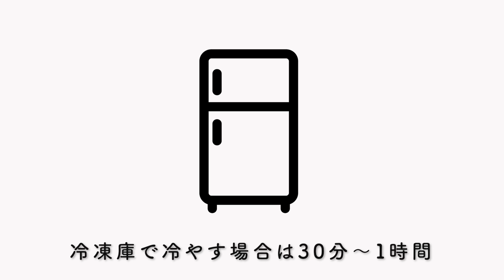【発酵バターサンド】/ 酒粕 / 卵・乳製品不使用 / ヴィーガン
今回は前回アップしたメープルバターを使ってレーズンバターサンドをご紹介しました。即席でリッチなレーズンバターサンドができるのでぜひメープルバターと合わせて作ってみてください^^

0:00 OP
1:01 材料説明
1:37 レーズンバターサンド作り方
5:25 試食タイム
5:58 今回のポイント

【酒粕レーズンバターサンドレシピ】

〈材料〉

・酒粕 80g
・レーズン60g
・ぬるま湯　20~30ml
・メープルバター 100g

〈作り方〉

①作ったメープルバターは冷蔵庫から出して常温に戻しておく

②板状の酒粕の場合は小さくちぎって
ぬるま湯か水に浸して柔らかくしておく

③常温に戻した少し柔らかくなったバターと、酒粕、レーズンを練り合わせる。

④お好きなビーガンクッキーにサンドする

⑤固めにしたい場合は冷蔵庫で1〜2時間保管

▽今回の動画で使用したメープルクッキー

AIN SOPH.ヴィーガンレストランではオンラインショップも展開中。グルテンフリースイーツ、ヴィーガングロサリーも取り揃えております！大切したい自分へ、そして大事な人へぜひご利用くださいませ。

▽NEW!４種グルテンフリーギフトバッグ【ソレイユ】ー Soleilー

▽AINSOPH.グロサリーの人気商品を、少しずつ取り揃えたVEGAN スターターセットです。「おうちアインソフMINI」

☟ヴィーガンバター動画レシピ☟

AIN SOPH.ヴィーガンレストランは新宿、銀座、池袋、京都の４店舗展開しております。従業員一同みなさまのご来店を心よりお待ちしております。

〈各店舗情報はInstagramから〉

ヴィーガンスイーツ、お食事をオンラインから、
全国どこでもお求めできるようになりました。

▽リニューアル！オンラインショップはこちらから

music /  Don't Waste My Time / In Love